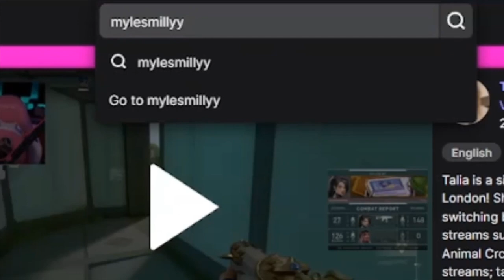COCKY CORVETTE OWNER BLOWS CATS WHILE AT CAR MEET!!!🫣 *LOUDEST CAR I EVER HEARD*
they wasnt really doing nothing crazy at this one as expected!! THERE WILL BE CRAZIER CAR MEETS IN THE FURTURE TRUST!!!